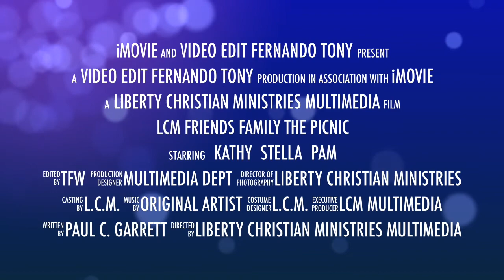LCM Friends & Family Pic Nic Time